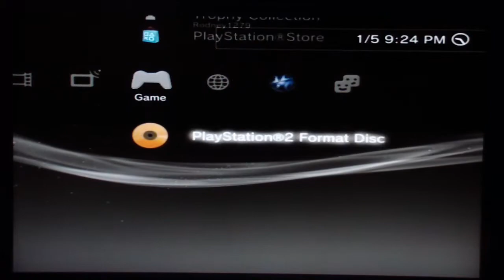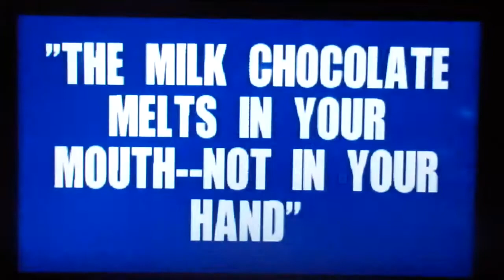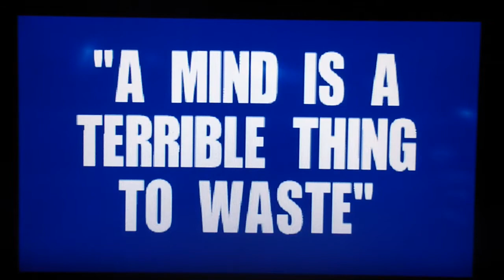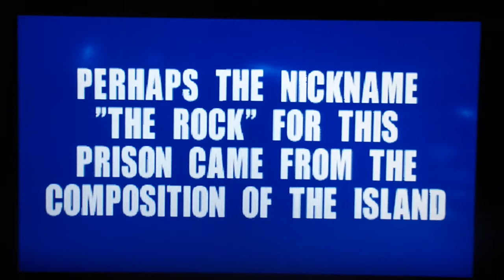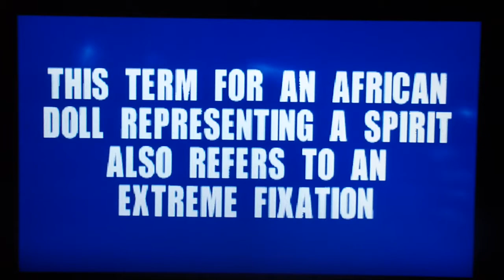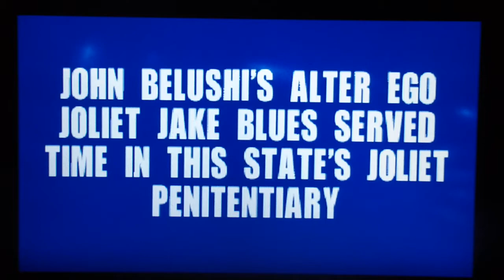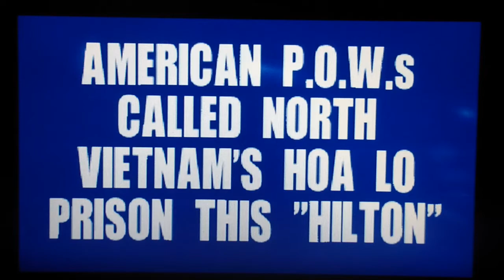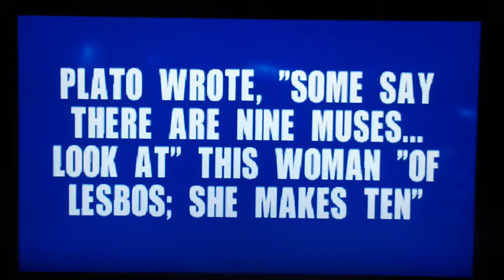Colin Cropley's 1 Year Anniversary Special Segment 2 Part 1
Jeopardy for the PS2 is next, and so far I have won Colin $41,300. Let's play Jeopardy!